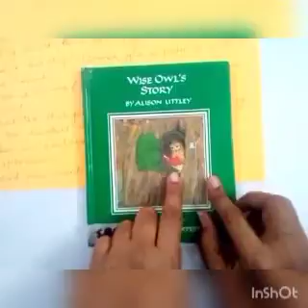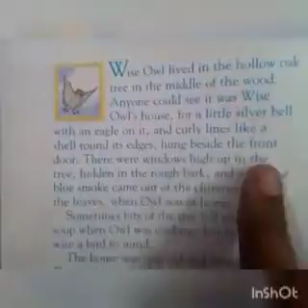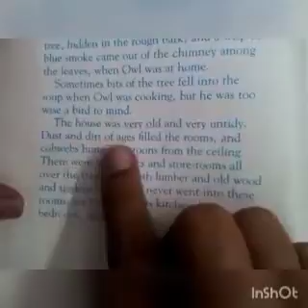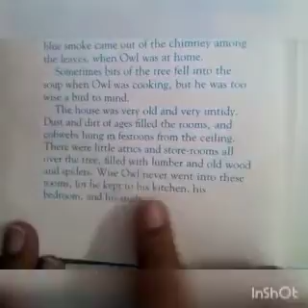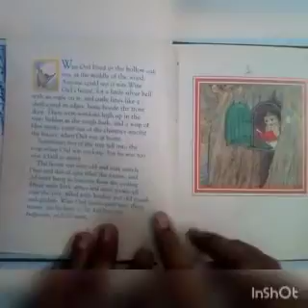Class 3 English Reading 30-11-20